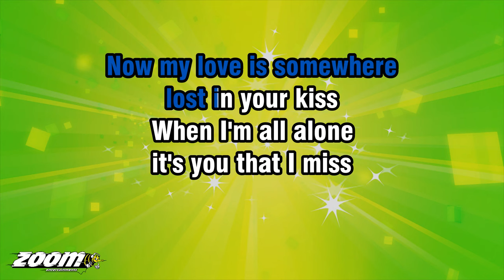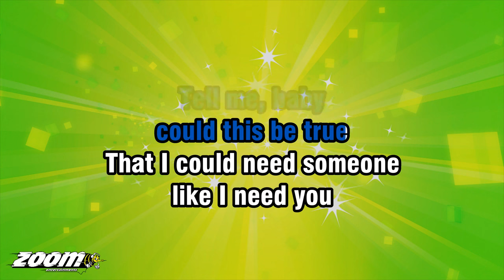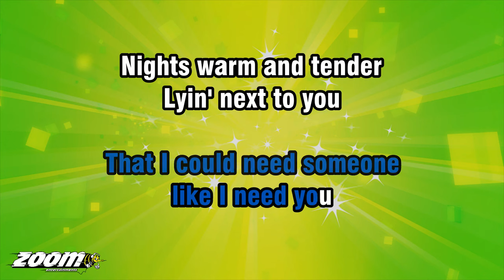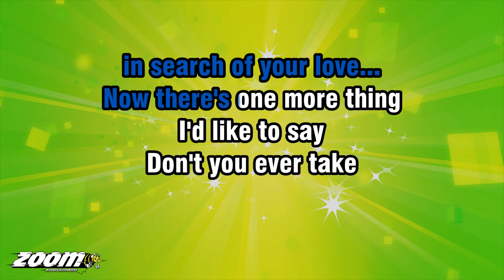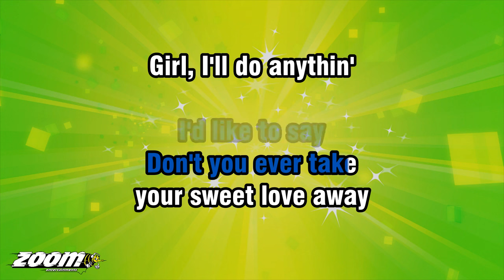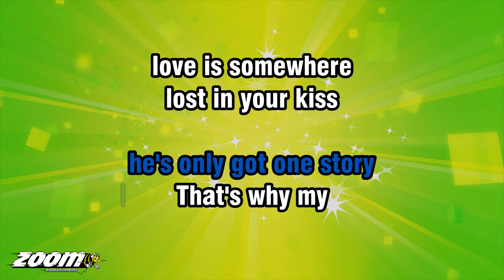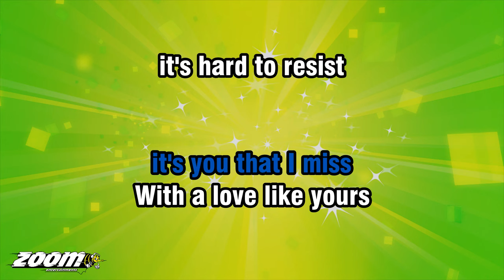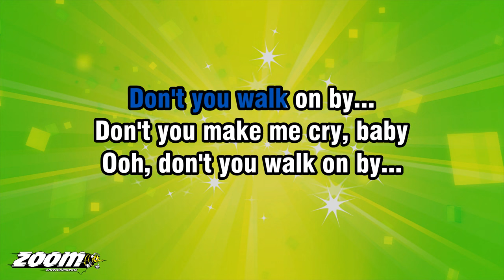Lionel Richie - Penny Lover - Karaoke Version from Zoom Karaoke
Song lyrics:

DO...
DO-DO... DO
DO-DO-DO-DO-DO
DO-DO-DO-DO

OH... YOU LOOKED SO FINE
AND I... HAD A FEELIN'
ONE DAY YOU'D BE MINE

HONEY, YOU CAME ALONG
AND CAPTURED MY HEART...
NOW MY LOVE IS SOMEWHERE
LOST IN YOUR KISS

IT'S YOU THAT I MISS
GIRL, A LOVE LIKE YOURS IS
HARD TO RESIST
WOAH... OH-WOAH...

PENNY LOVER
MY LOVE'S ON FIRE
PENNY LOVER
YOU'RE MY ONE DESIRE

COULD THIS BE TRUE
THAT I COULD NEED SOMEONE
LIKE I NEED YOU

NIGHTS WARM AND TENDER
LYIN' NEXT TO YOU
GIRL, I SURRENDER

I'VE SPENT ALL OF MY LIFE
IN SEARCH OF YOUR LOVE...
NOW THERE'S ONE MORE THING
I'D LIKE TO SAY

DON'T YOU EVER TAKE
YOUR SWEET LOVE AWAY
GIRL, I'LL DO ANYTHIN'
JUST PLEASE STAY
OH-WOAH, OH-WOAH...

OH... WHAT'S COME OVER ME...
BUT I'M NOT GONNA WORRY
NO... NOT ANYMORE...

'CAUSE WHEN A MAN'S IN LOVE
HE'S ONLY GOT ONE STORY
THAT'S WHY MY
LOVE IS SOMEWHERE

WHEN I'M LOST AND ALONE
WITH A LOVE LIKE YOURS
IT'S HARD TO RESIST
WOAH, WOAH...

DON'T YOU WALK ON BY...
DON'T YOU MAKE ME CRY, BABY
OOH, DON'T YOU WALK ON BY...
OH... PENNY, BABY

I REMEMBER THE FIRST TIME
I SAW YOU, BABY

YOU HAD THAT LOOK IN YOUR EYE
YEAH, YEAH
OOH, PRETTY
OOH, PRETTY BABY